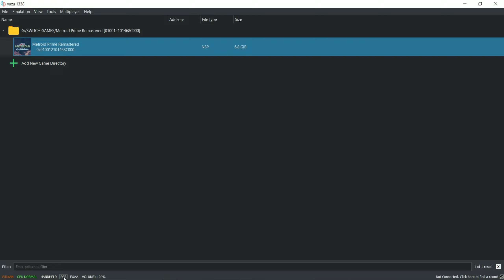YuZu Mainline - Metroid Prime Remastered - RX 6600 + i5 11400F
PC SPECS :
4TB WD Purple
1TB WD Blue